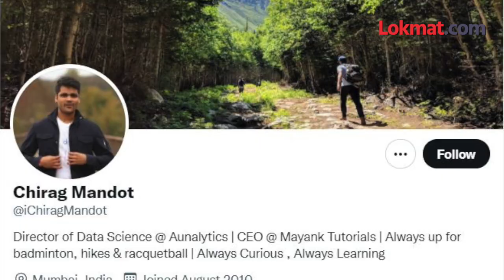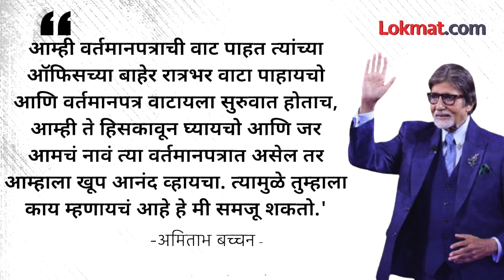Amitabh Bachchan यांनी KBCमध्ये सांगितला कॉलेजच्या दिवसांतला किस्सा | Chirag Mandot | KBC13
कौन बनेगा करोडपती या कार्यक्रमात बिग बी अमिताभ बच्चन यांनी त्यांच्या आयुष्यातला एक किस्सा सांगितला... आणि त्याचं निमित्तही तसंच झालं... नेमकं काय घडलं होतं, हे जाणून घेण्यासाठी हा व्हिडीओ शेवटपर्यंत बघा... Guru VO

Big B says he waited outside newspaper office to read his play's review